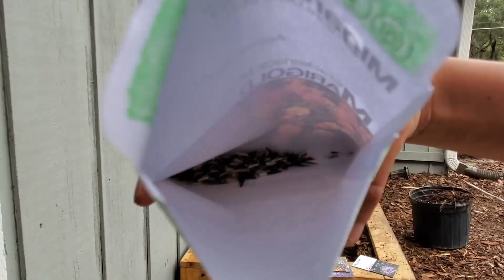HORTA COM BAIXO CUSTO! Pouco Adubo e Pouca Água. Técnica de Hugelkultur.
Preencha seu canteiro elevado com troncos, galhos e folhas e tenha adubo de graça e baixo ou nenhum custo de irrigação. Essa é a técnica de Hugelkultur usada a centenas de anos onde se cultivava plantas em uma pilha de restos de madeira.

SE VOCÊ GOSTOU, COMENTA AQUI EM BAIXO!
SE NÃO GOSTOU, COMENTA TAMBÉM! 😊

✨ PLAYLIST AGROFLORESTA EM PEQUENOS ESPAÇOS:
Assista a construção da nossa agrofloresta, desde a preparação do solo, passando pelo plantio de árvores frutíferas e vegetais até a colheita da nossa comida totalmente orgânica e mais saudável